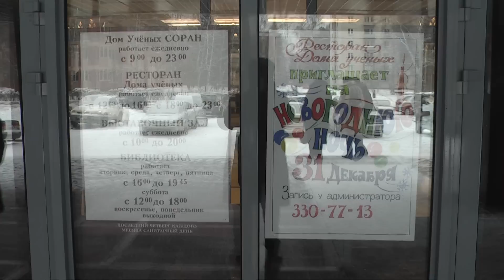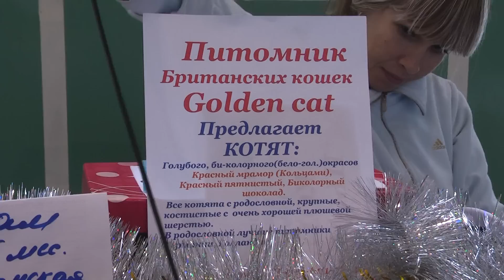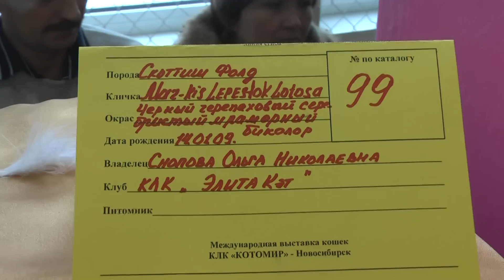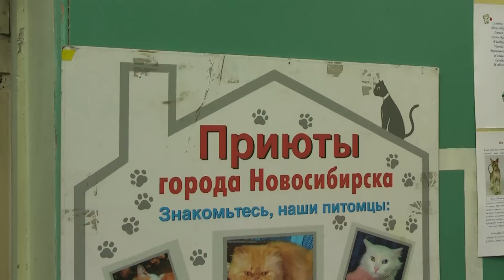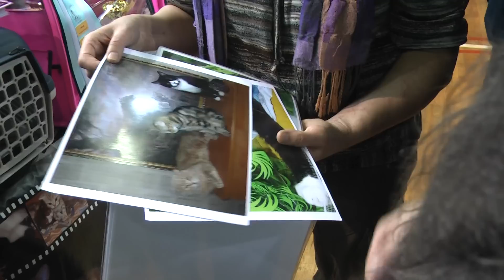Выставка кошек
Выставка кошек в Доме ученых Академгородка. 2009 год.